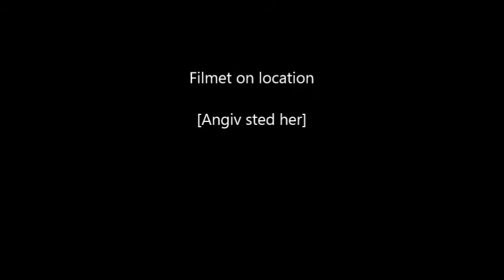FilmGolden Budha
Budha on Canvas use illustrations color and gun is iwata Elicpse